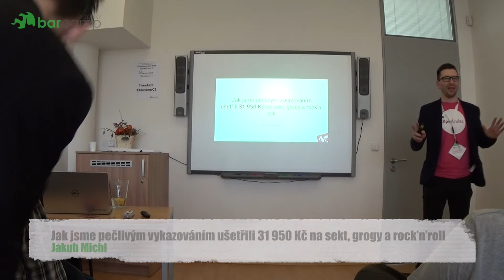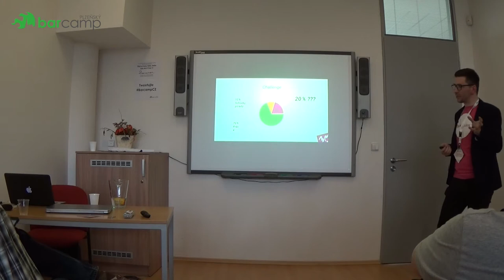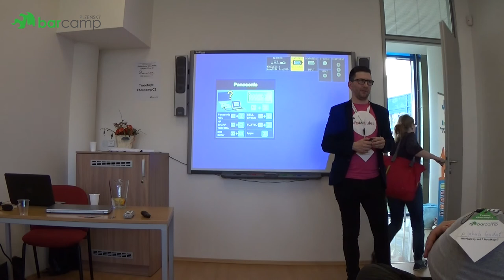Plzeňský Barcamp 2016 - Jakub Michl: Jak jsme pečlivým vykazováním ušetřili 31 950 Kč na ...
To, že ušetříte, vám dneska slíbí každá reklama. Jenže v našem studiu na to máme důkazy. Čísla. Grafy. Data. Kompromitující fotky. Poslechněte si mě a třeba i vy vyděláte na svůj teambuilding s vířivkou (a jiné neřesti).

Těm, co maj problémy s vykazováním své práce do tajmšítů i těm, co tyhle problémy zatím nemají :-)

Přednáška byla v místnosti Škodovka od 16:00 do 16:40.